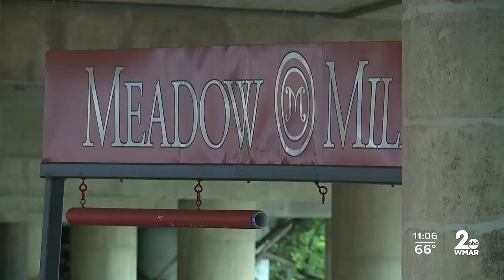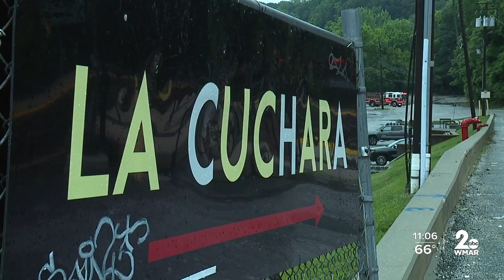Road closures, water rescues and evacuations as heavy rain hits Baltimore area